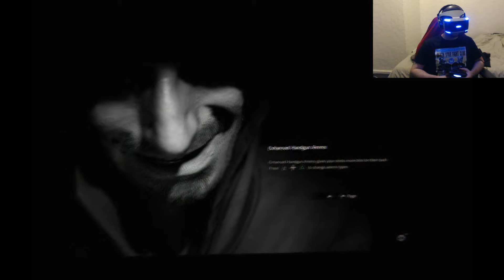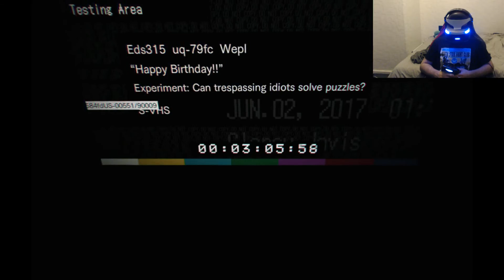Resident Evil 7: Biohazard PSVR Full Blind Playthrough #9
It's been a long time coming! Resident Evil 7: Biohazard. Not only am i excited as hell to play this but it's going to be a full playthrough, blind, in VR for Playstation 4. With Ethan being on the hunt for his missing partner Mia, he's abducted by the Baker family and drawn into a whole new reality of pure survival horror.